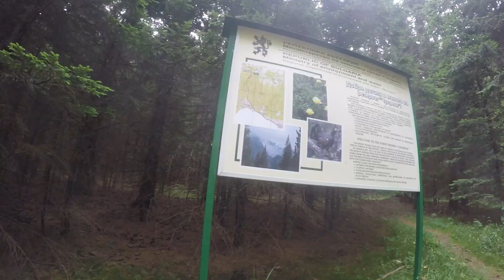с.Чупрене-хижа Горски рай-с.Репляна-с. Чупрене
Невероятно каране в Западна Стара планина